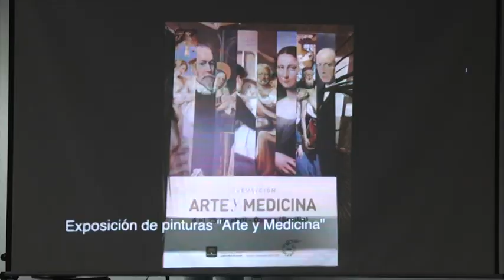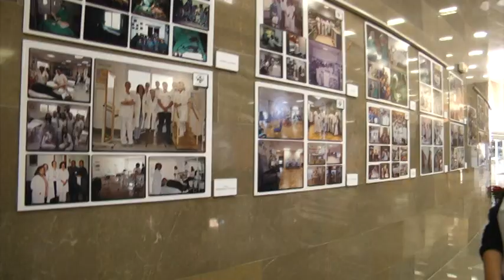[Informativo 26/12/2018] Homenaje a Jubilados del Hospital y cierre 25 aniversario